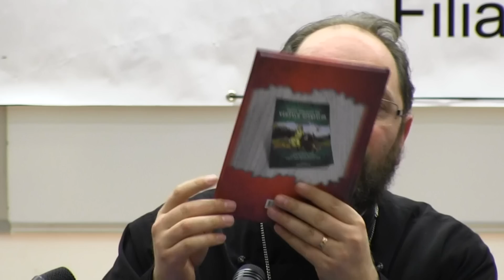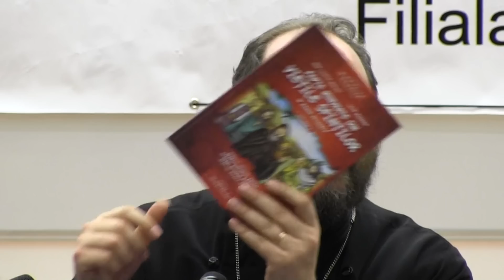Pr. Conf. Univ. Dr. Constantin Necula - Dialog cu tinerii (Cluj, 13 mar. 2014) TOP!!!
Răspunsurile Pr. Conf. Univ. Dr. Constantin Necula la întrebările tinerilor cu ocazia întâlnirii din Aula Facultăţii de Ştiinţe Economice şi Gestiune a Afacerilor (FSEGA). Tema întâlnirii a fost "Despre adevărata ierarhie umană".